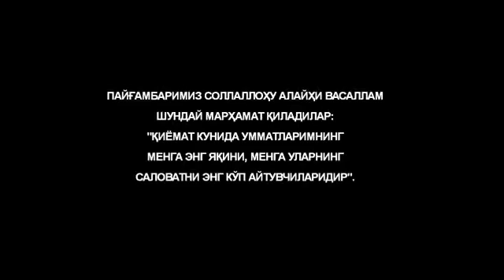Abdulhamidning janobi Muxammad payg‘ambarimizga bo‘lgan muxabbati!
Abdulhamidning janobi muxammad payg‘ambarimizga bo‘lgan muxabbati haqida! Azizlar kuniga bir daqiqa ajratib   payg‘ambarimizga salovot aytishni kanda qilmaylik! Abdulhamid‘s love for Muxammad!